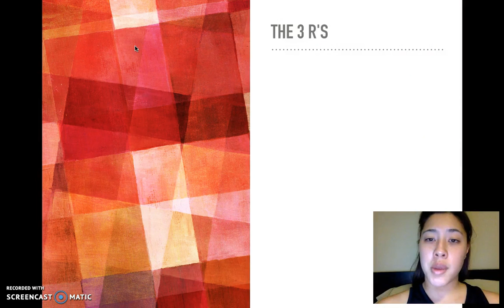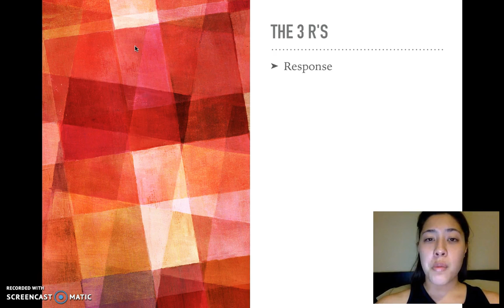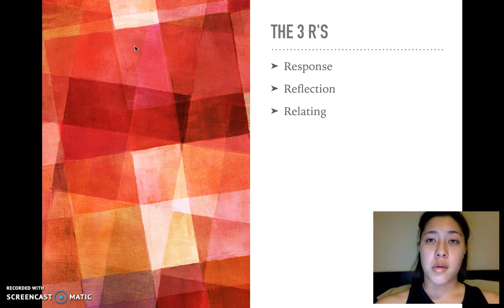EDtalk1 NTB CB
1st Ed talk for 475 - Key points taken from "The New Teacher Bool", chapters 1 - 3